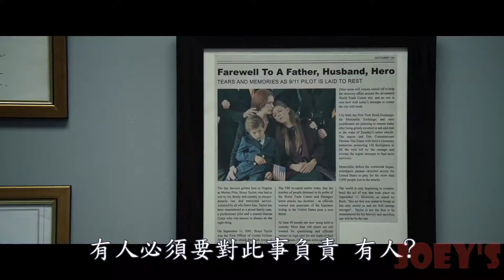失控的審判 /誣罪審判 The Mauritanian MOVIE 最新電影預告